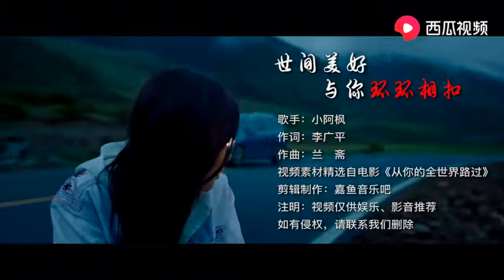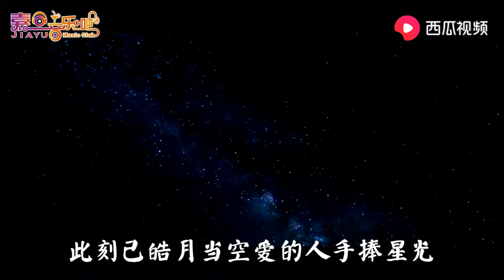柏松《世间美好与你环环相扣》完整版，配上张天爱实在太美了！